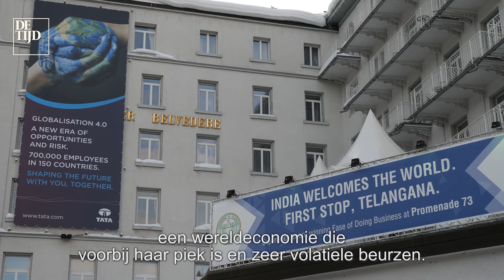Wat u mag verwachten van het Wereld Economisch Forum in Davos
Deze week vindt het Wereld Economisch Forum in het Zwitserse skidorp Davos plaats. De Tijd brengt de hele week verslag uit, voor politiek redacteur Bart Haeck is het intussen al de tiende keer.